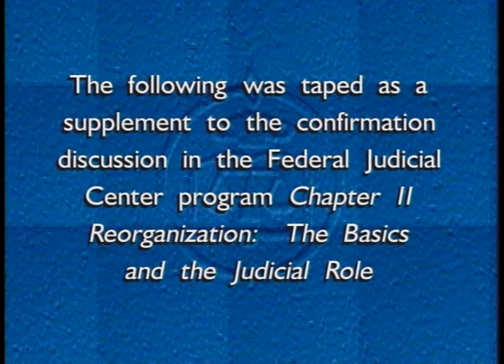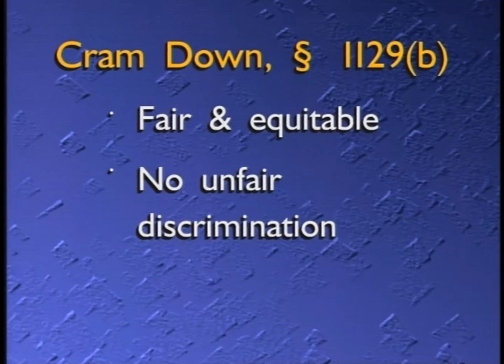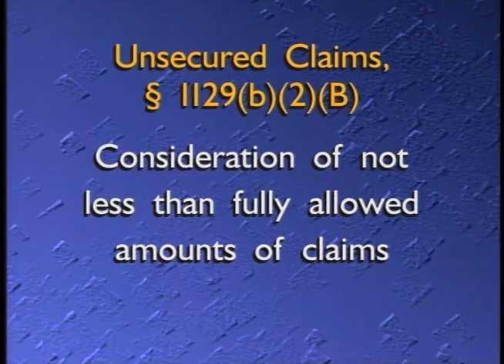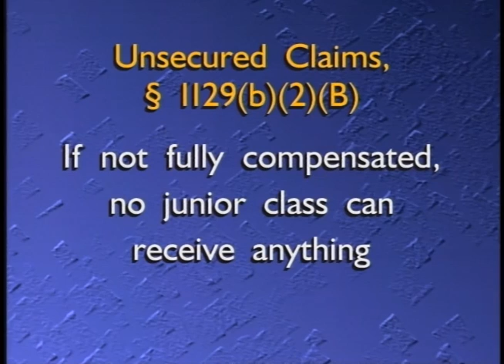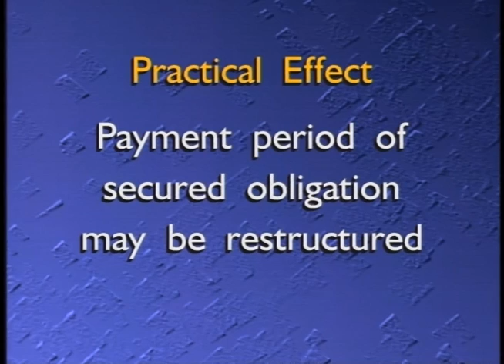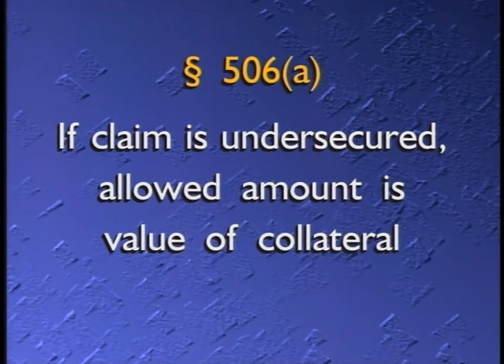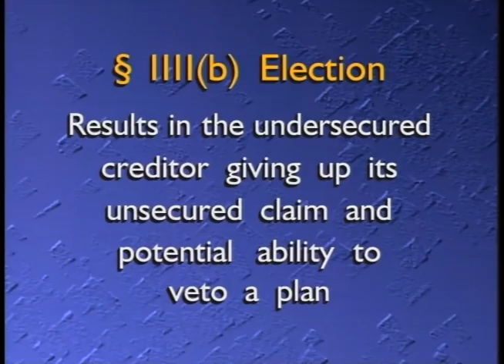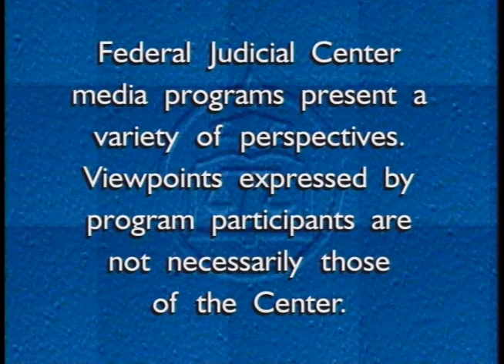Chapter 11 Reorganization: Confirming a Plan the "Hard Way"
Federal Judicial Center. Chapter 11 Reorganization: Confirming a Plan the "Hard Way". In this program, George M. Treister, Esq. discusses how to confirm a Chapter 11 reorganization plan the "hard way," which is also know as "cram down." He first gives an explanation of the concept, then explains how the concept is applied to creditors and equity interests. This program is a supplement to the confirmation discussion in the Federal Judicial Center program Chapter 11 Reorganization: The Basics and the Judicial Role (976-V/00).